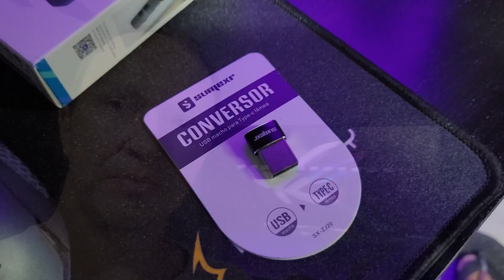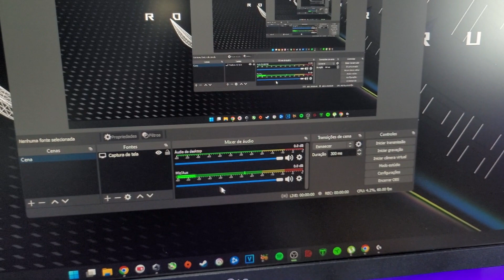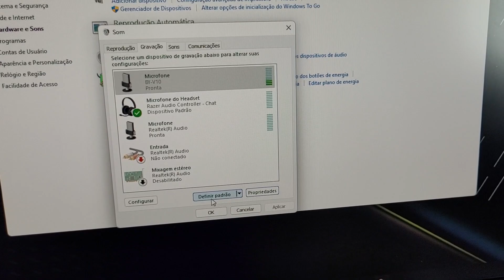Como Usar Microfone Tipo C no PC que não tem USB C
. Veja como é fácil usar um microfone tipo C no seu PC, mesmo que ele não tenha conexão tipo C.
Isso também serve para qualquer disposivo que tenha conexão tipo c, como fones de ouvido por exemplo.

⚡Adaptador usado no vídeo (RECOMENDO)

⚡Microfone de Lapela sem fio usado no vídeo